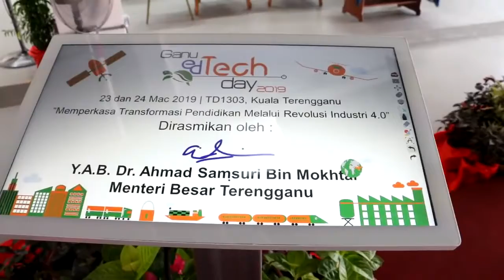Ganu EdTech Day 2019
Ganu Education Technology Day 2019